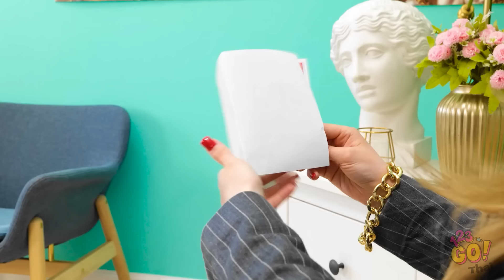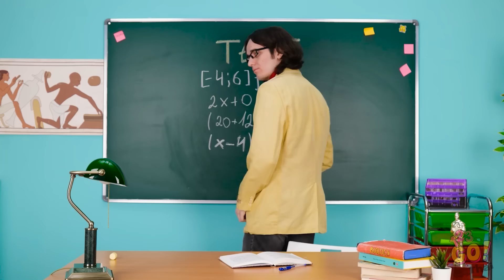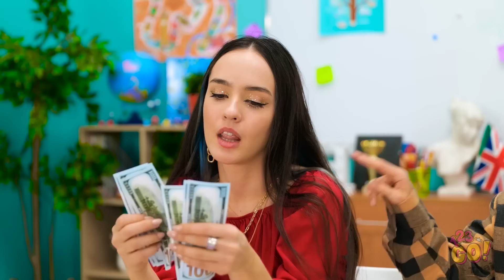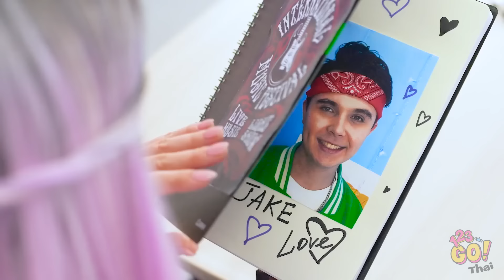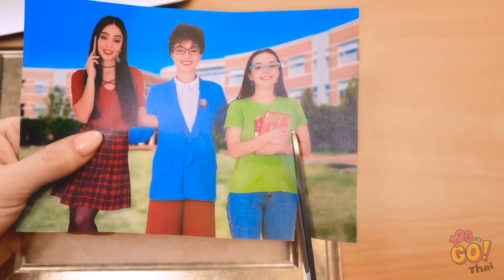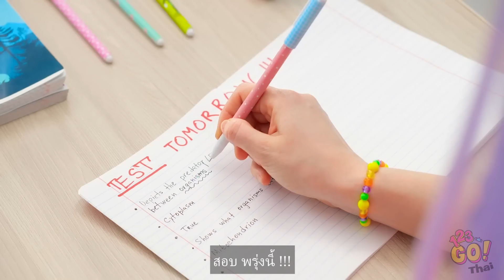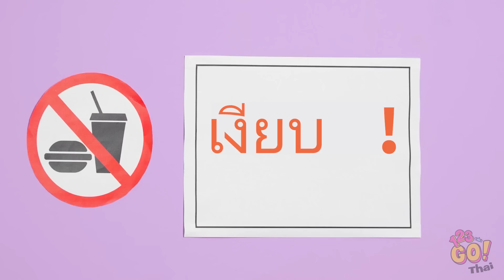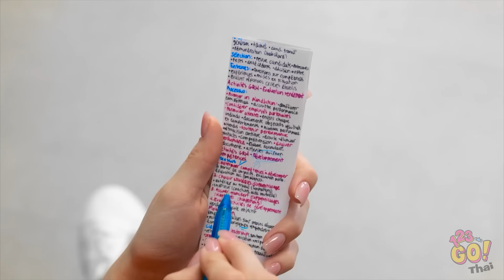วันพุธที่ดี vs การสลับร่างกายของเอนิดที่แย่ || สถานการณ์ตลกๆ โดย 123 GO!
เว้นสเดย์กับอีนิดสลับร่างกันหรือเปล่า? 🔄😄 เรากำลังจะมีการผจญภัยที่สนุกสนานมาก ๆ ด้วยการเปลี่ยนโฉมที่สุดขั้วและสถานการณ์ตลกที่เกิดขช้นเมื่อเว้นสเดย์ที่ดีและอีนิดที่แสบสลับร่างกัน
สมัครสมาชิกตอนนี้และเข้าร่วมสนุกกับเรา 🚀🎭